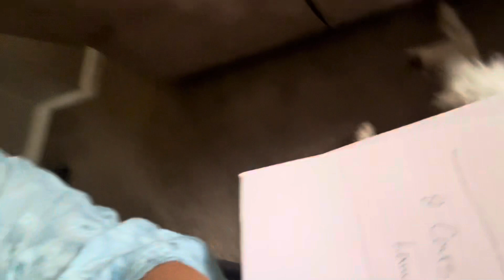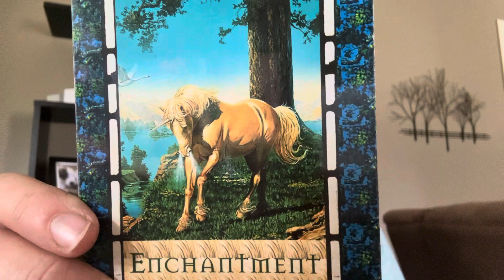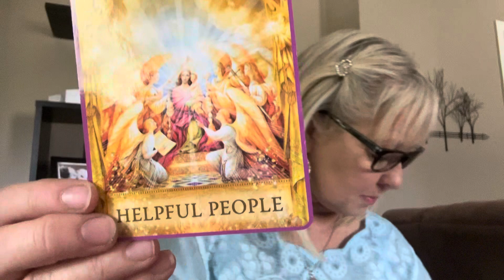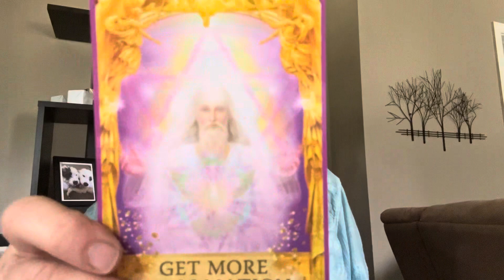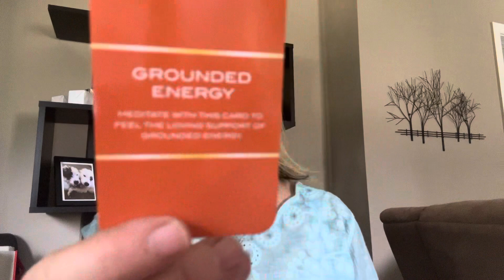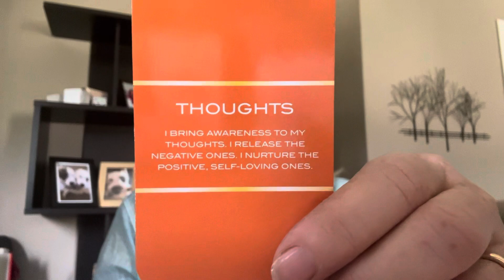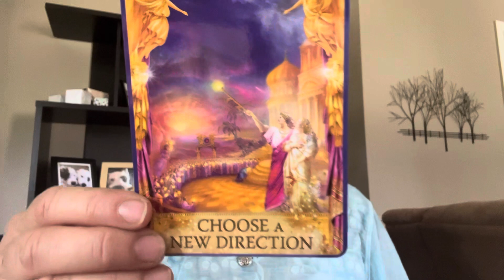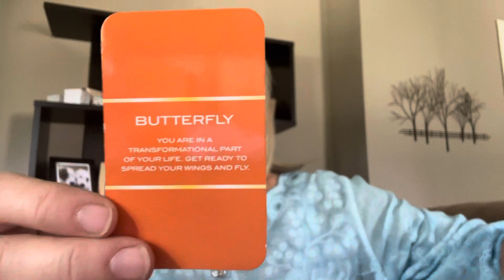Mystic world predictions 2024. Chrissy Fitzgerald Psychic.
Mystic. Mystic world predictions 2024. Chrissy Fitzgerald. 2024 predictions. Psychic predictions 2024. Predictions 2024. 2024 predictions world. Psychic predictions. 2024 psychic predictions. Tarot. Psychic predictions for 2024. Pred 2024. Prediction 2024 world. 2024 world predictions.